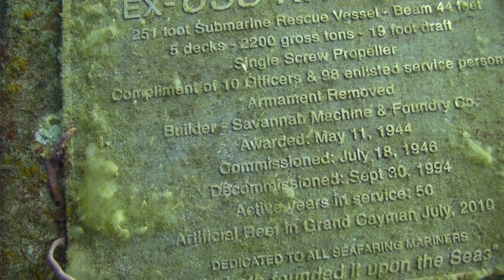Diving around Grand Cayman Island and at the wreck Kittiwake, submarine rescue vessel.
Diving around Grand Cayman Island and at the wreck Kittiwake. Kittywake was a submarine rescue vessel. Kittiwake was decommissioned on 30 September 1994 and struck from the Naval Vessel Register on the same day. Her title was transferred in November 2008 for an undisclosed amount to the government of the Cayman Islands for the purpose of using Kittiwake to form a new artificial reef. Originally intended to be sunk in June 2009, she was finally sunk off Seven Mile Beach, Grand Cayman, on 5 January 2011 in Marine Park